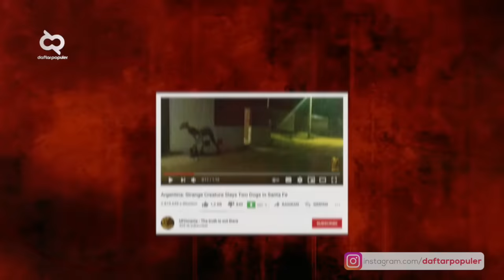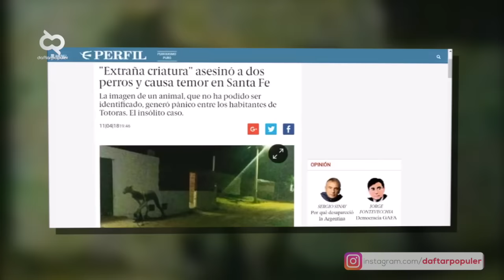Viral Makhluk Aneh yang Sering Memangsa Hewan Ternak Warga! Kalo Bukan Silluman, Jadi ini Apa?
Warga dunia sering digegerkan oleh berbagai video atau foto penampakan makhluk yang mungkin hanya bisa dijumpai dalam cerita fiksi. Ada yang belum teridentifikasi, ada yang memang benar nyata, namun tak sedikit penampakan itu yang ternyata hoax belaka. Daripada bingung mana yang benar, yuk cari tahu bersama dpFact.